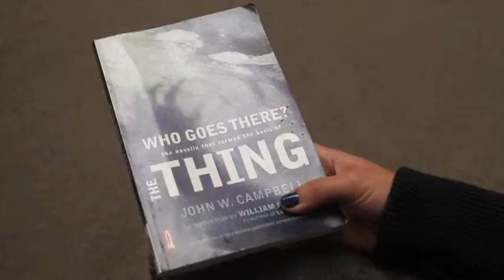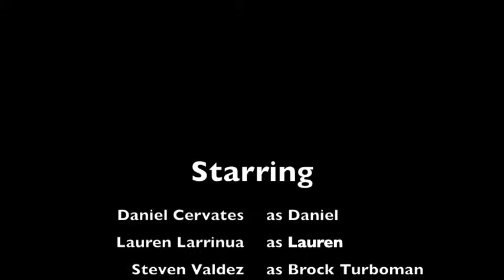To those Who Wait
Short film rough edit for class.